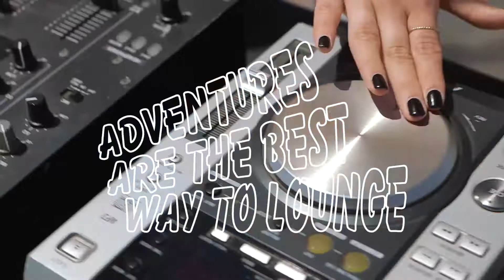Join the Beat of the World